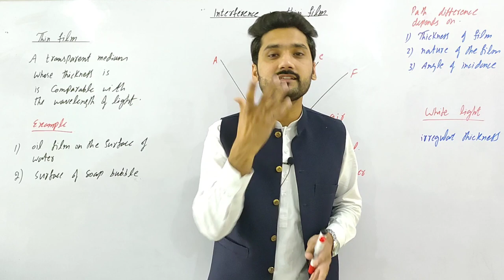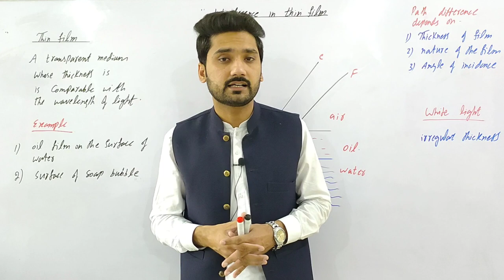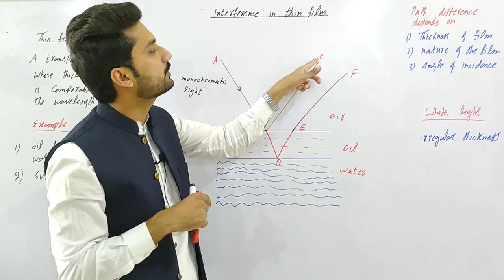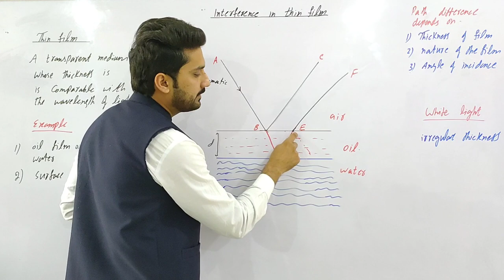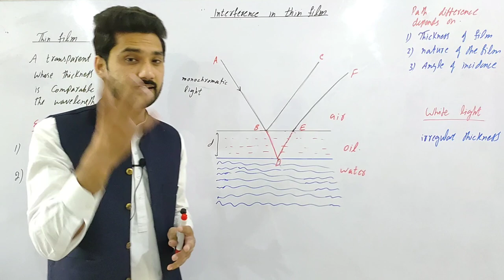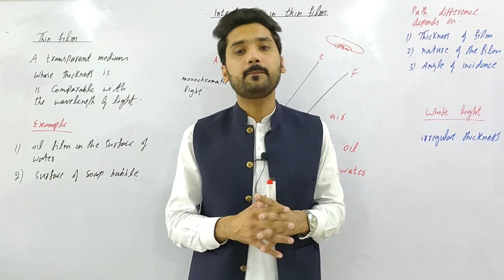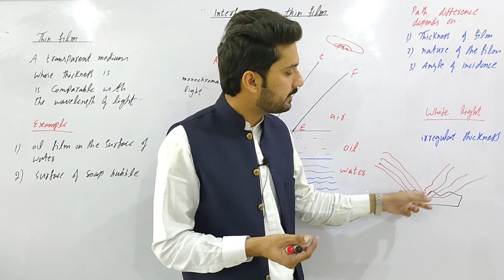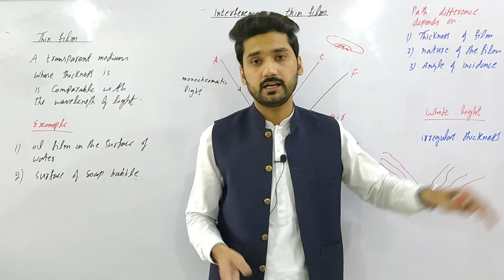Interference in thin film | class 11 physics | waves and oscillation | physics ka safar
Interference in thin film | class 11 physics | physics ka safar

interference
interference in white light
monochromatic source of light
Interference in oil film
interference in thin film Balochistan board